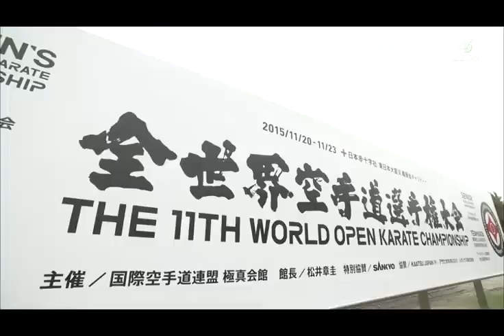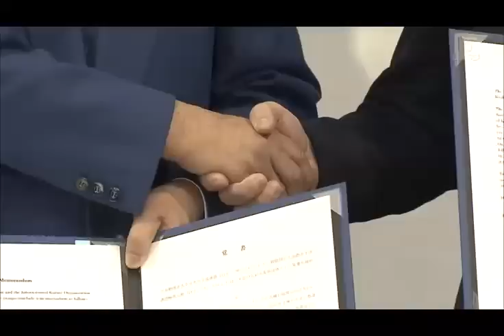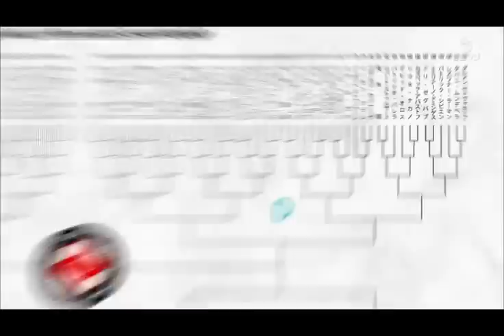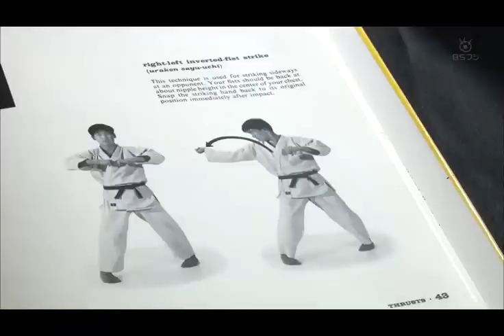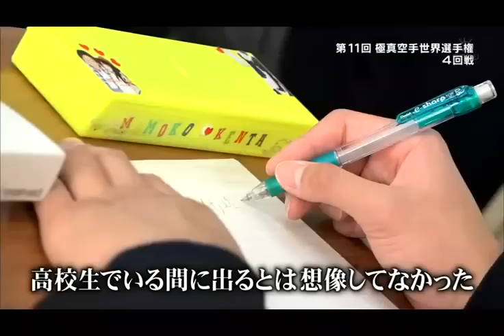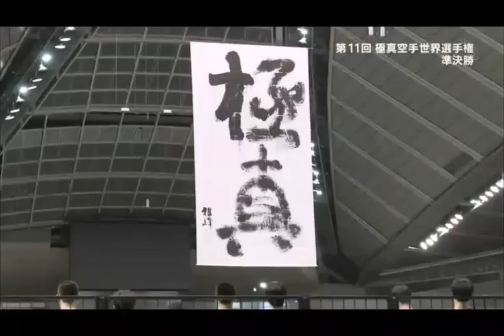IKO Kyokushin The 11th World Tournament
ИКО Киокусинкай каратэ 11 Чемпионат Мира (2015)
Гамбару Додзё
GAMBARU DOJO